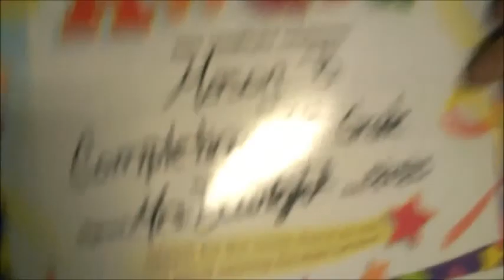Heels, big girls bed, last day of school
The week of May 20th was a big week.  Sienna was wearing her high heels.  She also got her very first BIG GIRLS bed!!!  Plus, Mason's last day of 1st grade with a sweet ending!

Thank you for letting me share our lives with you here on YouTube! I truly consider it a privilege. Our videos are about my (Apryle's) life along with my kids Mason and Sienna and my husband Mitch.  I believe that life is meant to be shared! I also love hearing your comments or stories that you share too.